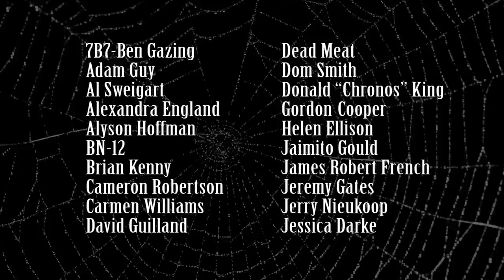Vampire Reviews: The Vampire Lestat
The second novel in Anne Rice's Vampire Chronicles approaches vampires somewhat differently than its genre-changing predecessor.

The Company of Death by Elisa Hansen

Shop vampire reference books and media covered by Vampire Reviews